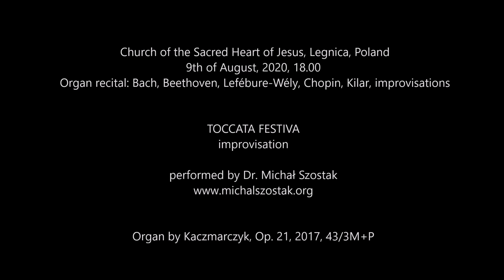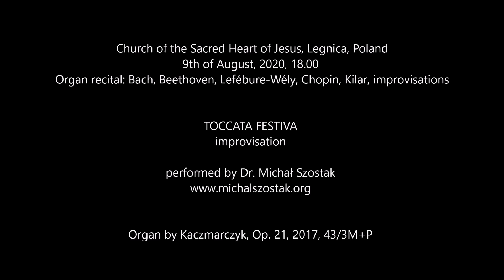Toccata Festiva - Dr Michał Szostak, improvisation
Church of the Sacred Heart of Jesus, Legnica, Poland
9th of August, 2020, 18.00
Organ recital: Bach, Beethoven, Lefébure-Wély, Chopin, Kilar, improvisations

Toccata Festiva improvised by Dr Michał Szostak on the organ by Kaczmarczyk, Op. 21, 2017, 43/3M+P